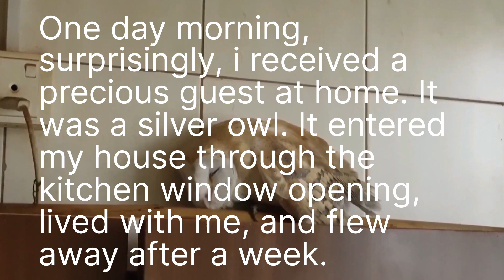Silver owl I Barn owl I Tyto alba I One of the Beautiful bird had a surprise visit to my home.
One day morning, surprisingly, i received a precious guest at home. It was a silver owl. It entered my house through the kitchen window opening, lived with me, and flew away after a week. it was wonderful moments.